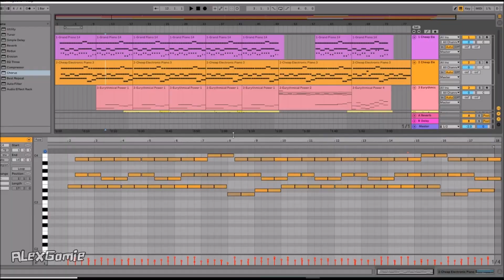Muse New Born - Intro Cover/Remix with Guitar Solo!!!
Everything belongs to my favorite band Muse and their parties. Did this cover alone and for fun. My first ever cover video so cut me some slack ;) . I know it's not the best. More Muse covers are on the way. Thanks for your view!

Thanks to my cousin Joel for going to Muse's concert with me and he brought his camera and shot the live footage you saw. Check his channel out, he has tons of live music content from many artists.